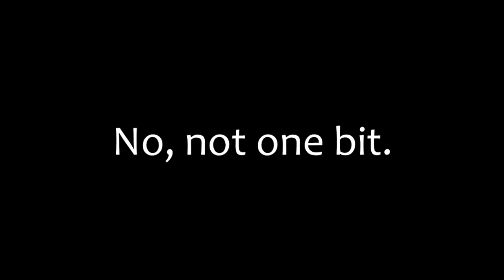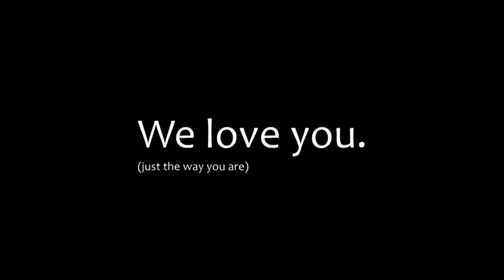Tallahassee: Legend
Originally appears in: "Let's Play Rift - Part 29 - Facing Off Fae"